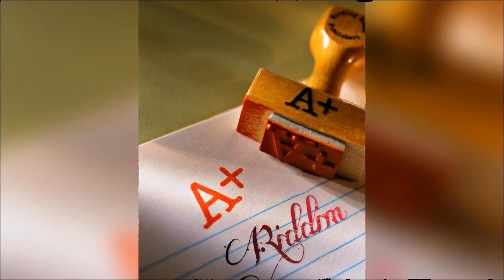Aplus _ Riddim (473) (Grenada Dancehall)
Master by: Aplus